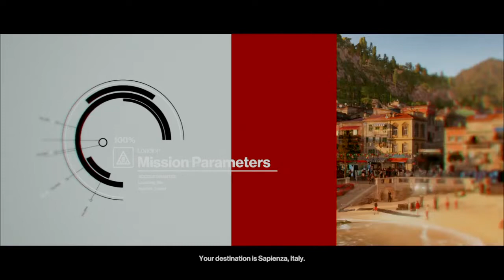HITMAN 3--Bonus Mission--Landslide--Silent Assassin/Suit Only in Sapienza